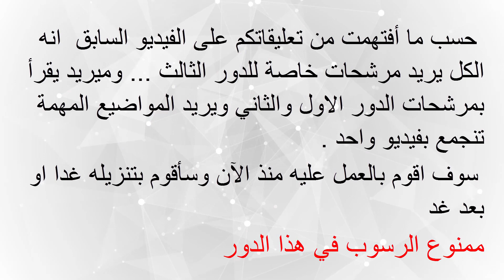ممنوع الرسوب - انكليزي ثالث متوسط الدور الثالث